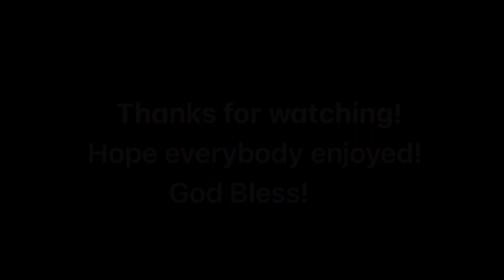BNSF 2x2, 488 axels with a Tier 4 leader, Sweet Horn! Yakima Valley Sub!!